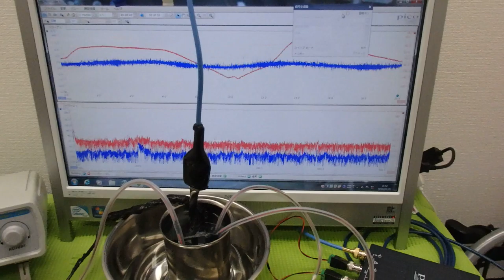オリジナル超音波プローブの「発振・制御」技術 ultrasonic-labo